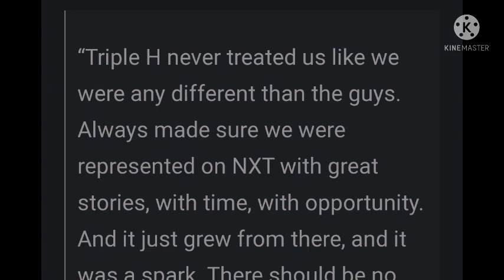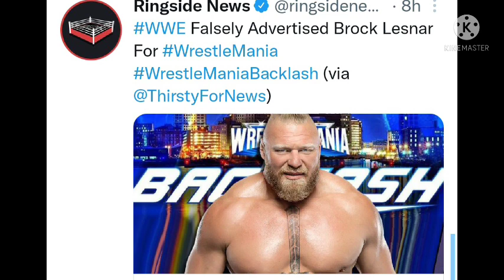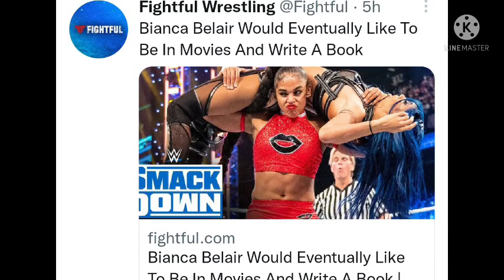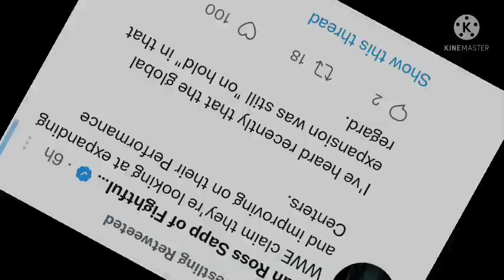ROMAN REIGNS WRESTLEMANIA BACKLASH 2022 PLANS | DREW MCINTYRE ACKNOWLEDGE ROMAN REIGNS | BECKY LYNCH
ROMAN REIGNS WRESTLEMANIA BACKLASH 2022 PLANS ! DREW MCINTYRE ACKNOWLEDGE ROMAN REIGNS | BECKY

TOPIC COVERED IN VEDIO-

1. ROMAN REIGNS ORIGINAL PLANS  WM BACKLASH 2022
2. DREW MCINTYRE ACCEPT ROMAN AS NEEDLE MOVER
3. BECKY LYNCH THANKS TRIPLE H
4. WWE EXPERIMENT WITH COMMENTARY TEAM ON TODAY SMACKDOWN
5. VINCE MCMAHON BREAK RULE , DO FALSE ADVERTISING
6. BIANCA BELAIR LIFE GOALS
7. EZEKIEL WILL DEFEAT ROMAN REIGNS
8. BOOKER T TALKS ABOUT ROMAN REIGNS TITLE REIGN
9. WWE PERFORMANCE CENTRE AND NXT GLOBAL EXPANSION

TIMESTAMPS :

00:00 INTRO + HEADLINES
00:35 BECKY LYNCH
01:07 MR. MCMAHON
01:40 WWE EXPERIMENT IN SMACKDOWN
02:04 BIANCA BELAIR
02:24 DREW MCINTYRE
03:04 EZEKIEL
03:19 BOOKER T
03:37 WWE PERFORMANCE CENTRE
04:12 ROMAN REIGNS WM BACKLASH

WRESTLE CHATTER
WRESTLE INDIA
WRESTLING HINDI NEWS
WRESTLING PEDIA
WRESTLEMANIA BACKLASH 2022 MATCHES